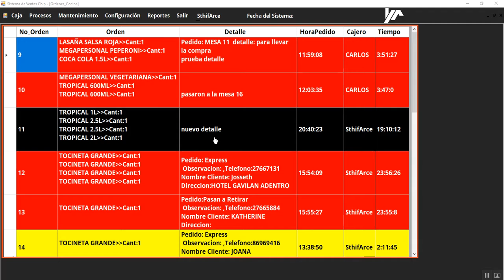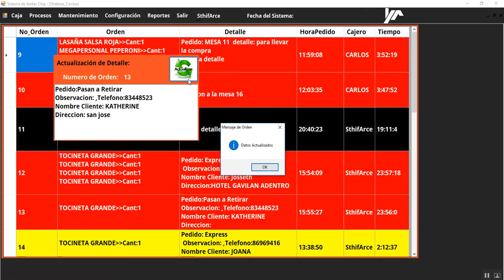Cambios de detalle en orden de cocina - Noah Systems